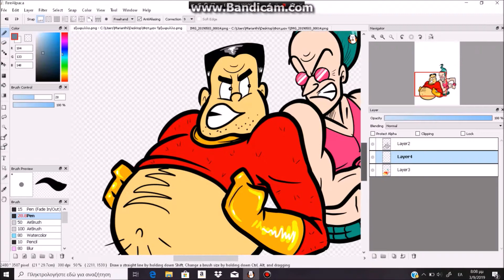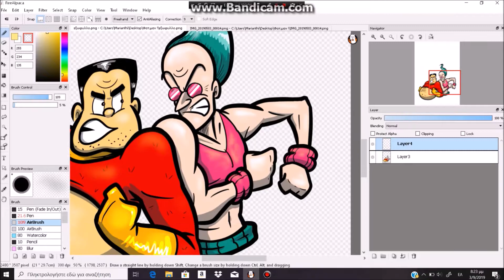Το Εξωφυλλο του Φατμαν ,Speed Draw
Συντομα το νεο κομικ θα ειναι ετοιμο,μεινετε συντονισμενοι!!!